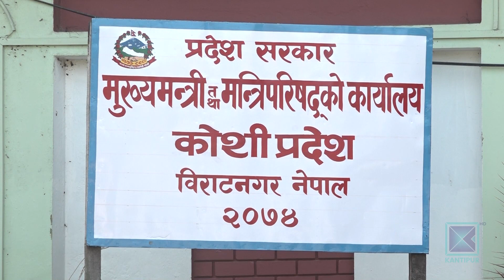राजनीतिक दाउपेचले कोशी प्रदेशको बजेट शून्य | Kantipur Samachar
२०७८ सालमा तत्कालीन शेरबहादुर देउवा नेतृत्वको सरकारले ल्याएको बजेट अध्यादेश प्रतिस्थापन विधेयक प्रमुख प्रतिपक्षी एमालेको निरन्तर संसद् अवरोधका कारण ६० दिनभित्र अनुमोदन हुन पाएन । परिणामस्वरुप, भदौ ३१ गतेदेखि देश बजेट शून्यतामा गयो । अहिले कोशी प्रदेश पनि त्यही नियतिमा पुगेको छ । तत्कालीन मुख्यमन्त्री हिक्मतकुमार कार्कीले जेठ ३२ मा ल्याएको बजेट अध्यादेशको प्रतिस्थापन विधेयक पारित नहुँदा कोशी प्रदेश बजेट शून्यतामा गएको छ । राजनीतिक दलहरुको सत्ता दाउपेच, सरकारको अदूरदर्शिता र लापरबाहीका कारण यो स्थिति आएको हो ।